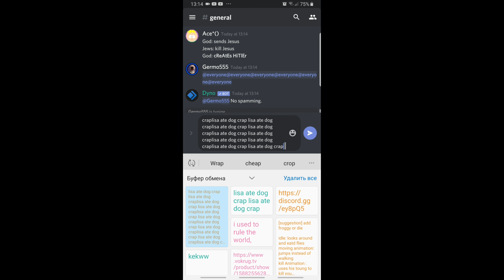trolling lisas discord server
a music used:

Save The World - Toby Fox
Giornos theme - Jojos bizzare adventure
Wii theme - Nintendo i think